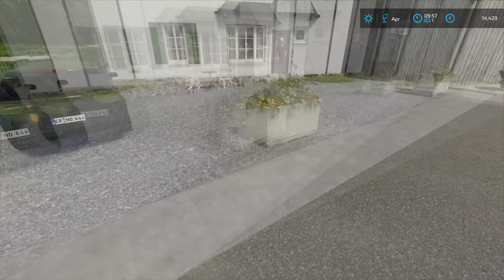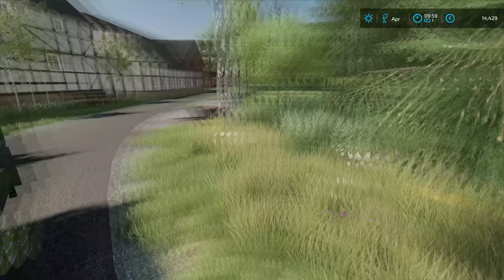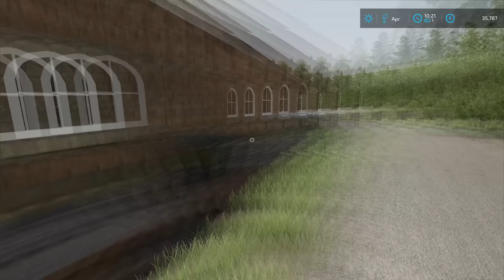Buying new VEHICLE and selling PRODUCTS | Animals on Frühling | Farming Simulator 22 | Episode 12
Today we are at Frühling Farm and we have a couple jobs to do, we started with feeding all the animals. We jumped into Deutz-Fahr Agrostar 4.78 and we detached the bucket and attached the pallet fork, then we put the pallet fork into the shed next to the mineral feed. When that was done we went and got the bale spike also so we can load the bales. Then we jumped into Styer 6150 CVT Profi and we attached Schuitemaker Vertigo 120 on the back. After that was done we got the tractor and feed mixer in position and then we used the tractor with a front loader to load the ingredients into the feed mixer. We loaded one hay bale, half of the straw bale, half of the pallet of mineral feed and then we topped off everything with one and a half bale of silage. Then we feed the cows with that feed and then we loaded one and a half hay bales into the feed mixer and we feed the seep with that. After that was done we washed the tractor and feed mixer and then parked them. Then we used Deutz-Fahr Agrostar 4.78 to give hay to the horses and cows and then we bedded the cows with straw. When that was done we feed the chickens with chicken feed and then we parked the tractor. After all the animals were fed we had to transport water to the sheep and greenhouse and for that job we used Steyr 975 with a tanker. We transported two loads to sheep and two loads to the greenhouse and then we returned back to the farm. When that was done it was time to buy a new vehicle for the farm. We found Nissan NV300 for 10.000€ from the construction worker. It was in okay condition and the price was good so we ended up buying it. Then we sold our old van for 5.000€ to the guy that has a transport company. After that was done it was time to sell the products, we started with selling our trained horses and getting two new ones. We ended up making 6.500€ of the profit and then we loaded the eggs and sold them to the Restaurant for around 3.700€. When that was done we loaded two wool pallets and then we sold them to the Spinnery for around 7.000€. Then we loaded seven lettuce pallets and then we sold them to the Farmer's market for around 10.000€. We sold all those products using our new Nissan NV300 and we did very fast. The last product we had to sell was milk and for that job, we used Iveco Tanker from the Dairy. We loaded around 8.000 liters of the milk from the farm and we sold it to the Dairy for around 15.000€. When that was done we returned back to the farm and parked everything and then headed inside the house to take a break.

🖥️PC Specifications:
Processor: AMD Ryzen 9 3900X AM4
Motherboard: GIGABYTE MB B450 AORUS ELITE
Graphics Card: Gigabyte RTX 2070 SUPER 8GB
RAM: 2x8GB 3200 MHz DDR4 Patriot VIPER
Power Supply: Thermaltake RGB 650W
SSD-1: Samsung 970 EVO NVMe M.2 1TB
SSD-2: Intel 660P M2 NVME 3 500 GB
HDD: WDC WD10EZEX 1TB

Songs:
0:11 - 4:15 Feint - Shockwave (feat. Heather Sommer)
4:16 - 8:22 Aurora B.Polaris - ANYTH1NG (ft. LXST ANGELES)
8:23 - 11:46 Sad Puppy - What I Know
11:47 - 16:34 OLWIK - Taking Over (feat. Alexa Lusader)
16:35 - 19:55 Rob Gasser & Laura Brehm - Vertigo
19:56 - 21:23 Facading - Freefalling